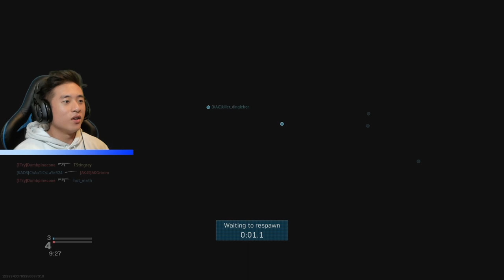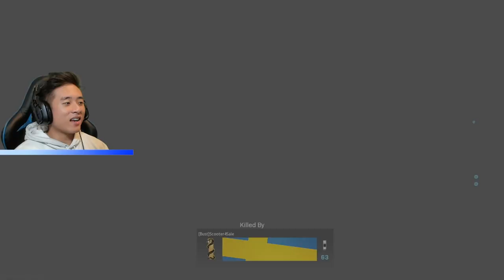My First Call of Duty Modern Warfare Gameplay!